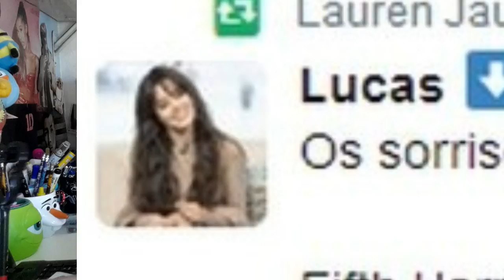CAMREN BLOGAYRINHAS l LAUREN JAUREGUI GRÁVIDA l LAUREN IGNORA CAMILA